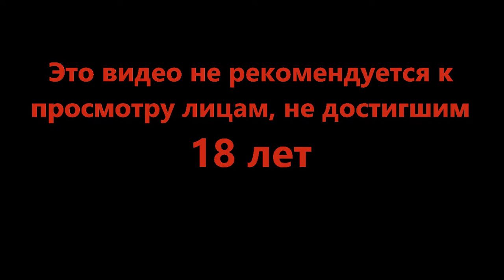Жадность погубила - Warpips #4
В войне побеждает хороший план и тут нам это показывают очень наглядно. Возможно ли перехитрить всех врагов?